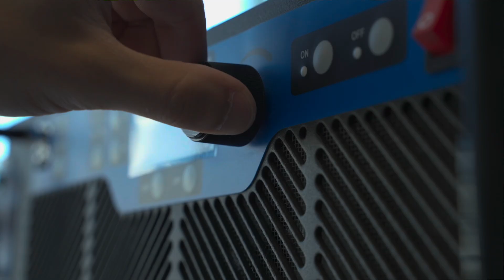ENG8 Investor Update: EnergiCell MVP, €3M Raise and Next Steps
Discover ENG8’s latest breakthrough developments in our new investor pitch, offering insights, achievements and a look at what’s next.

Since our last €3 million raise, we have:

• Developed and tested three new EnergiCell models for heat and electricity
• Achieved hydrogen production at 6 kWh/kg, nearly 10 times more efficient than conventional electrolysers
• Built monitoring software with AI-based control targeted for 2026
• Developed efficient power units and acquired a 35 kW plasma generator
• Independently validated a self-powering EnergiCell electricity system
Our next-generation modular 100 kW generators will deliver:
• Heat exceeding 1,000°C
• High-pressure steam
• Direct and indirect electricity
• Hydrogen, oxygen and HHO gases
Units can be deployed in 6m (2.5 MW) or 12m (5 MW) containers, with no complex supply chains required. With production costs of just €15/MWh, our scalable solution is built to meet rising industrial demand.

We are now raising €3 million to launch our minimum viable economic product and drive the next phase of commercial growth.

Thank you to our investors and partners for your continued support. We welcome new accredited investors who share our vision for clean, abundant energy for all.